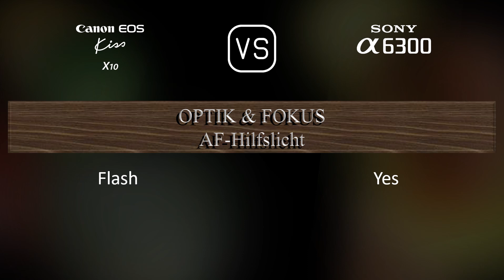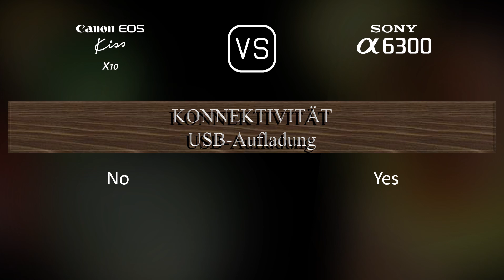Canon EOS Kiss X10 vs. Sony A6300: Ein Vergleich der technischen Daten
Dieses Video gibt einen Überblick über die Canon EOS Kiss X10 und die Sony A6300 in einem parallelen Technikdatenvergleich (comparison of specifications). Vielen Dank fürs Zuschauen.

00:25 EINFÜHRUNG
00:33 KAMERAGEHÄUSE
00:40 BILDSENSOR
01:01 BILD
01:16 OPTIK & FOKUS
01:41 BILDSCHIRM
01:58 SUCHER
02:13 FOTOGRAFISCHE FUNKTIONEN
03:06 VIDEOGRAFISCHE FUNKTIONEN
03:20 SPEICHERUNG
03:24 KONNEKTIVITÄT
03:49 ALLGEMEINE ANGABEN
04:07 SONSTIGE FUNKTIONEN